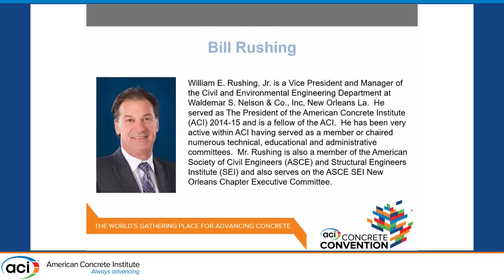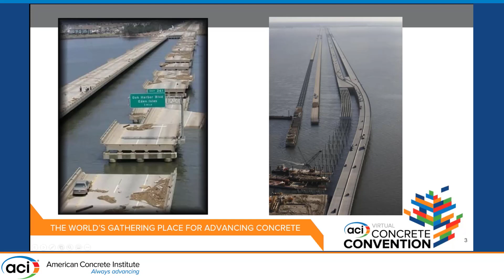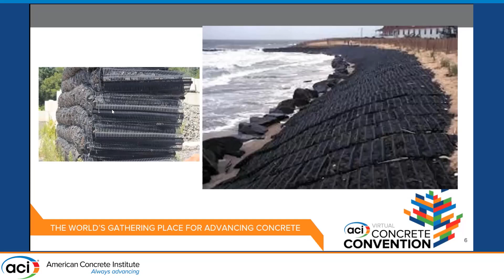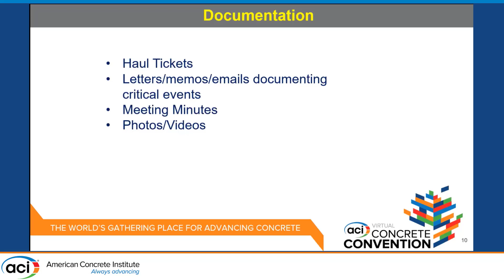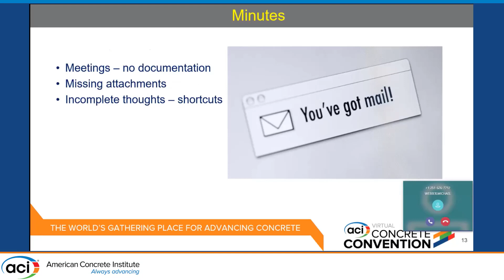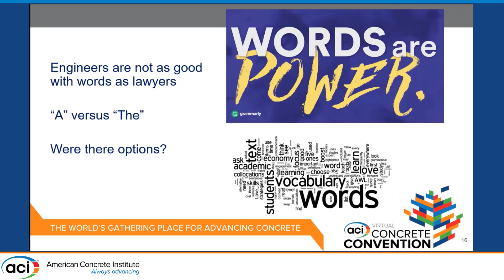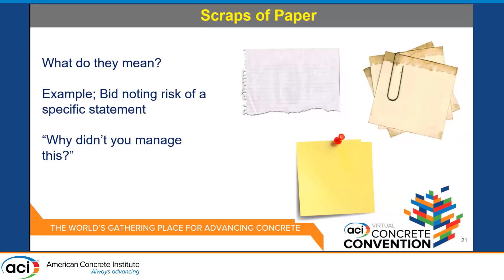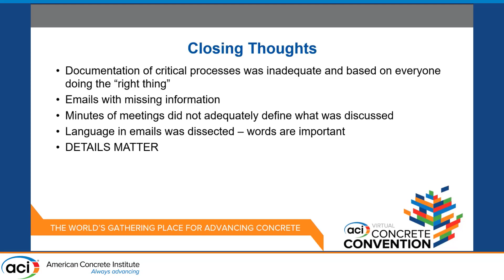A Case Study: Documentation Pitfalls Can Put You in The Hole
Presented By: William Rushing, Waldemar S Nelson
This presentation will discuss a case between two contractors, a prime and a sub. As a result of this case, we will discuss how the critical various documents presented in the suit were evaluated by the court. We will discuss how emails, spreadsheets, notes, meeting minutes and other documents were handled in this case and how they present examples of lessons learned for both engineers and contractors. These documents and the associated issues became key to the final outcome in a suit.